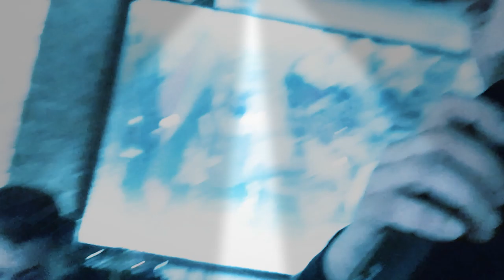NEW! CECKO - AZ NEZNAM ZASHTO SAM ZHIV 2019 / Цецко - Аз не знам защо съм жив LIVE!